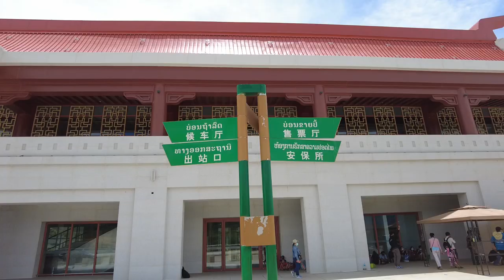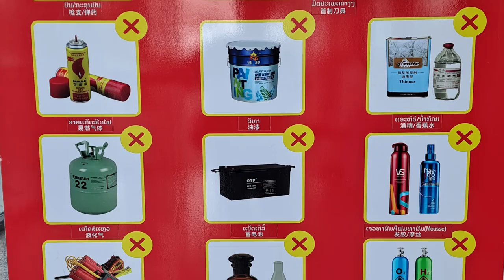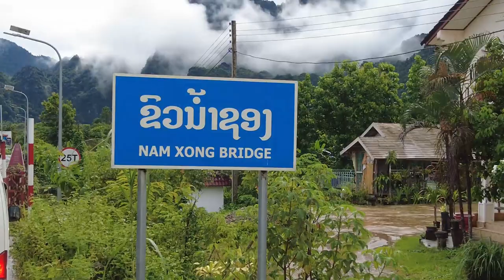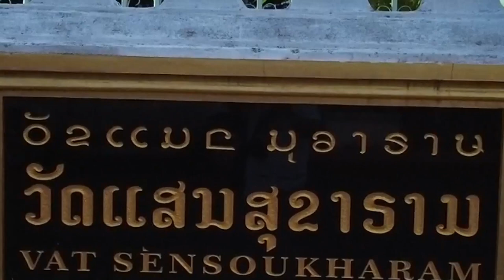นั่งรถไฟ หลวงพระบาง(ນະຄອນຫຼວງພຣະບາງ) วังเวียง ชมน้ำตกกวางสี Laos - China Railway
"รถไฟลาว-จีน"
- ต้องซื้อตั๋วรถไฟแบบ Walk in หน้าเคาน์เตอร์เท่านั้น ไม่มีการขายตั๋วออนไลน์ โดยเข้าไปซื้อในสถานีได้เลย เคาน์เตอร์ขายตั๋วอยู่ด้านขวามือ
- เคาน์เตอร์ขายตั๋ว เปิดขายตั๋วเวลา 6:50-10:00 น., 14:30-16:30 น. และ 20.00-22:00 น. ควรไปถึงเคาน์เตอร์ก่อนเวลา
- ซื้อตั๋วล่วงหน้าได้แค่ 3 วันก่อนเดินทางเท่านั้น เช่น จะไปหลวงพระบางวันที่ 13 ซื้อตั๋วได้ตั้งแต่วันที่ 11 ถ้าจะกลับวันที่ 15 ซื้อตั๋วขากลับได้ตั้งแต่วันที่ 13 เป็นต้น
1 คน สามารถซื้อตั๋วได้สูงสุด 3 ใบเท่านั้น หากต้องการเดินทาง 4 คน จะต้องมีคนไปซื้อตั๋ว 2 คน เป็นต้น
- การซื้อตั๋วใช้เงินสดที่เป็น "สกุลเงินกีบ" เท่านั้น ไม่รับบัตรเครดิตและสกุลเงินอื่นทั้งสิ้น
- เตรียมเอกสารของผู้เดินทางทั้งหมดไปด้วย คือ พาสปอร์ตและหลักฐานการฉีดวัคซีนของผู้โดยสารทุกคน ตอนซื้อตั๋วสามารถใช้รูปภาพได้ แต่เวลาขึ้นรถไฟจริงๆ ให้ใช้เอกสารตัวจริงเท่านั้น
- ควรไปก่อนเวลาที่รถไฟจะออกอย่างน้อย 1 ชั่วโมง ประตูขึ้นรถไฟปิดก่อนเวลาเดินทาง 7 นาที
- เมื่อขึ้นรถไฟแล้วเก็บตั๋วให้ดี เพราะมีการตรวจตั๋วก่อนออกจากสถานีด้วย
- รถไฟประเภท EMU จะมีที่นั่ง 3 รูปแบบให้เลือก คือ ชั้นธุรกิจ (ราคาแพงที่สุด), ชั้น 1 (ราคารองลงมา), ชั้น 2 (ราคาถูก) อยู่ในขบวนเดียวกัน
- ขบวน EMU ทุกที่นั่งมีปลั๊กเสียบ ชาร์ทโทรศัพท์ได้ อยู่ใต้ที่นั่ง